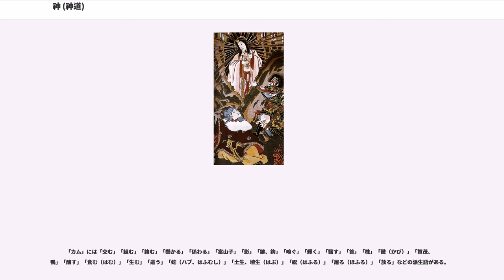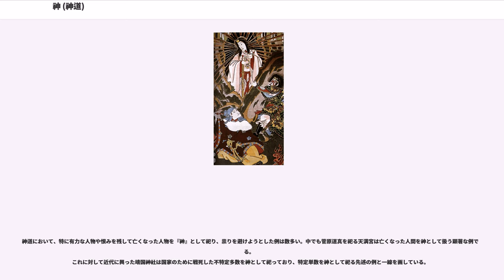神 (神道)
神道における神（かみ）とは、自然現象などの信仰や畏怖の対象である。「八百万の神」（やおよろずのかみ）と言う場合の「八百万」（やおよろず）は、数が多いことの例えである。

神道の神々は人と同じような姿や人格を有する記紀神話に見られるような「人格神」であり、現世の人間に恩恵を与える「守護神」であるが、祟る性格も持っている。祟るからこそ、神は畏れられたのである。神道の神は、この祟りと密接な関係にある。

神々は、いろいろな種類があり、発展の段階もさまざまなものが並んで存在している。

神道の神の名前である神名は、大きく3つの部分に分けられる。例えばアメノウズメノミコトの場合
となる。

この他に、その神の神得を賛える様々な文言が付けられることがある。例えば、通常「ニニギ」と呼ばれる神の正式な神名は「アメニギシクニニギシアマツヒコヒコホノニニギノミコト」である。

神名は、1.の部分を省略して呼ぶことがある。また、民俗学・神話学など学術的な場面では神号（3.の部分）を略すことが多い。

1.はその神の属性を示すものであるとの説がある。最も多い「アメ」「アマ」（天）は天津神であること、または天・高天原に関係のあることを示すとの説もあるが、「天之冬衣神」、「天日腹大科度美神」など明らかに国津神であるにもかかわらず「アメノ〜」と冠される神名もあるので成立しない説である。例えば「天之都度閇知泥神」の「天」は水源を考慮してつけられたものと考えられる。「クニ」（国）は国津神を表すこともあるが、多くは天を表す「アメ」のつく神と対になって地面もしくは国に関係のあることを示す。「ヨモツ〜」（黄泉）は黄泉の国の神であることを示す。「ホ」（穂）は稲穂に関係のあることを示すとの説もある。この部分が神名にない神も多い。

2.はその神の名前に当たる。これもよく見ると、末尾が同じ音である神が多くいることが分かる。例えば「チ」「ミ」「ヒ」「ムス」「ムツ」「ムチ」「ヌシ」「ウシ」「ヲ」「メ」「ヒコ」「ヒメ」などである。 「チ」「ミ」「ヒ」（霊）は自然神によく付けられ、精霊を表す（カグツチ、オオヤマツミなど。ツは「の」の意味）。「ウシ」（大人）、「ヌシ」（主。一説では「〜の大人」の略称とも）、「ムチ」（貴）等は位の高い神につけられる（オオヒルメノムチ（アマテラスの別名）、オオクニヌシなど）。「ムス」（産）「ムツ」（親）は何かを産み出した祖神を表す。「キ」「ヲ」（男）「コ」（子）「ヒコ」（彦・比古・毘古）は男神、「ミ」「メ」（女）「ヒメ」（媛・姫・比売・毘売）は女神に付けられるものである。 「コ」は国造（ミヤツコ）小野妹子など、元は男性を表したが、藤原氏が女性名として独占し、近世までは皇后など一部の身分の高い女性しか名乗れなかった事から、現代では女性名として定着した。

3.は神号と呼ばれる。いわば尊称である。代表的なのは「カミ」（神）と「ミコト」（命・尊）である。 「ミコト」の語源は「御事」とする説と「御言」とする説とがある。後者は命令のことで、何かの命令を受けた神につけられるものである。例えばイザナギ・イザナミは、現れた時の神号は「神」である。別天津神より「国を固めよ」との命令を受けてから「命」に神号が変わっている。その他、『古事記』では特定の神格についてはそれぞれ神（かみ）なのか命（みこと）なのか決まっている場合がほとんどで、きっちり使い分けされているが、『日本書紀』では全て「ミコト」で統一した上で、特に貴い神に「尊」、それ以外の神に「命」の字を用いている。

特に貴い神には大神（おおかみ）・大御神（おおみかみ）の神号がつけられる。また、後の時代には明神（みょうじん）、権現（ごんげん）などの神号も表れた。

日本語における「神」という言葉は、元々は神道の神を指すものであった。ただし『日本書紀』にはすでに仏教の尊格を「蕃神」とする記述が見られる。16世紀にキリスト教が日本に入ってきた時、キリスト教で信仰の対象となるものは「デウス」「天主」などと呼ばれ、神道の神とは（仏教の仏とも）別のものとされた。しかし、明治時代になってそれが「神」と訳された。

他言語においては、神道の神を指す場合は "kami" として一般的な神とは区別されることもある。

漢字の「神」は、祭祀を意味する「示」に音符「申」を付した字で、祭祀および祭祀対象である神霊の類を示す。また「神祇」とした場合は、地の神である「祇」に対し、天空にいる雷神の類を意味する。「神」字は、日本においては「カミ」と訓じられ、日本の神霊...